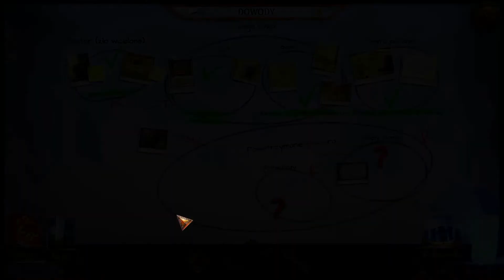Zagrajmy w "Enigmatis: Cień Karkhali" #2 Droga do Klasztoru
Odcinek 2 - Droga do Klasztoru (Theway to the Monastery)